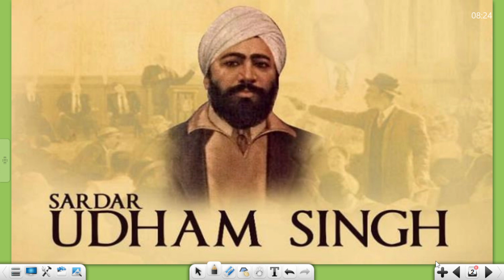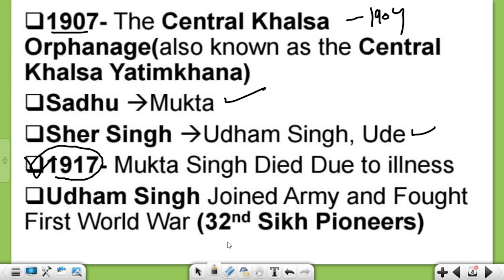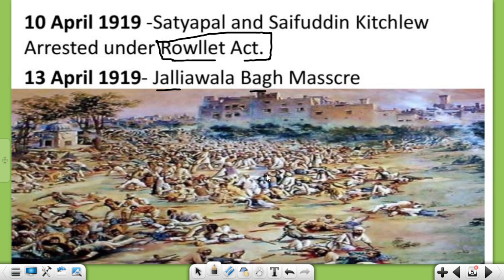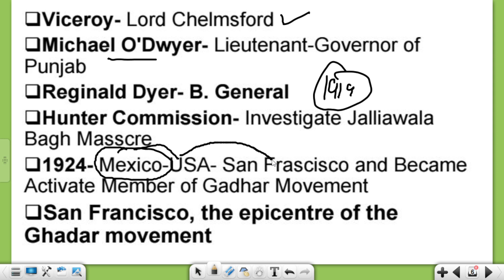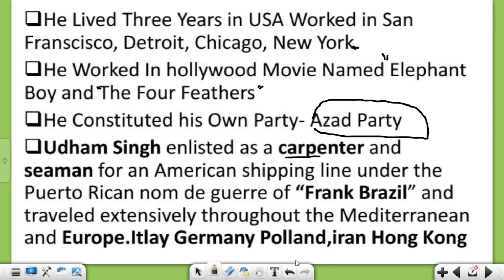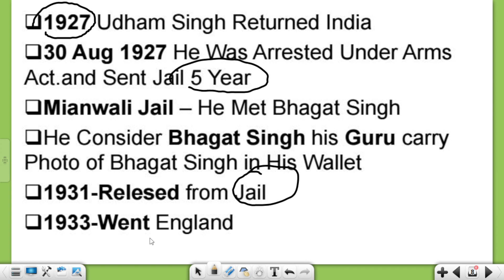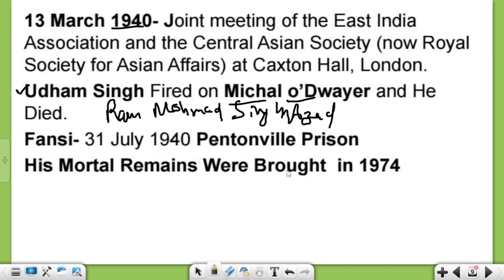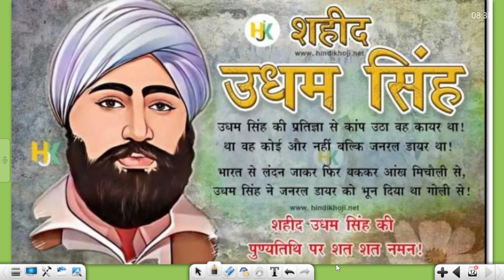Saheed Udham Singh Ji, जानें 21 साल बाद कैसे लिया जलियांवाला बाग कांड का बदला